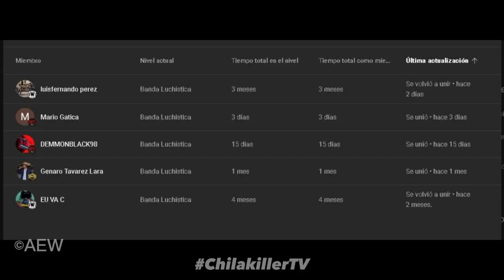AEW Collision: Fyter Fest 2023 | 26/Agosto/2023 | RESUMEN Y RESULTADOS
wwe
videos de lucha
resumen raw
resumen smackdown
canal de wwe
wwe review
analisis wwe
lucha libre
top wwe
tops wwe
curiosidades wwe
videos de wwe tops
tops wwe
videos de lucha libre
aew
aew resultados
resultados
resumen
review
analisis
highlights
aew dynamite
aew rampage
aew highlights
wwe highlights
aew review